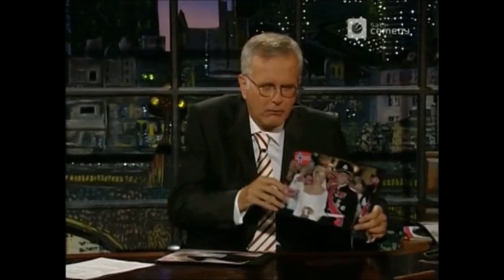Harald Schmidt Show - Adelshochzeit in Norwegen